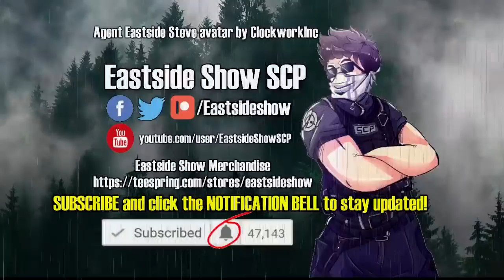The Max Lombardi Tales - 10 Stories of the best SCP Foundation agent that ever lived!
This SCP Foundation readings video covers the adventures of SCP Agent Max Lombardi and all 10 of his stories into one single compilation video. Max Lombardi is considered one of the best agents in the Foundation, even if he is a bit crass!

Table of Contents:
00:00 Introduction
00:22 Urban Legends
02:51 Grasp on Reality
05:46 Property Values
08:43 Nobody Knows
11:57 GOIng My Way
16:01 Relationskips
18:11 Orientation
25:46 Trick Or Treat
29:26 Command Performance
35:21 Hiccup Jacet

Written by DrEverettMann